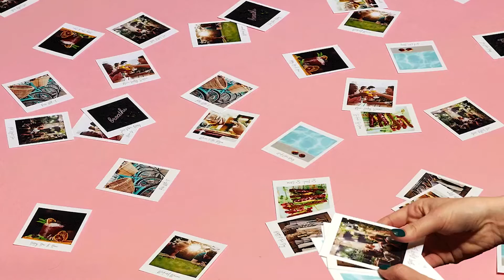Music for Relaxation and Stress Relief